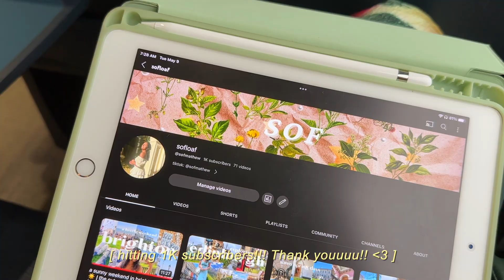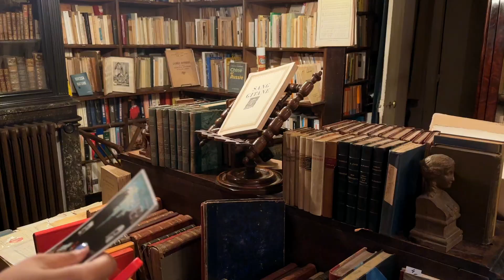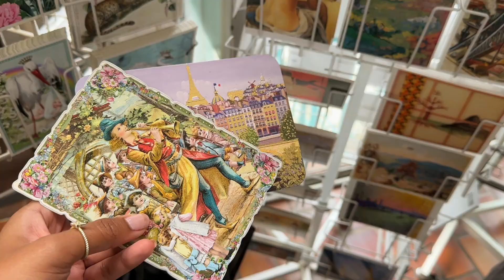12 hours in paris!! 🥐🌷 | travel vlog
ok...trying something new with these vlogs. I asked my friend Jasmine a few questions to include in the sound design of this video. Let me know what you think about how I've structured the video to include the language of wherever I am visiting. Would you prefer if there were direct translations instead of the summaries I included? Also, I don't speak any French so apologies if there are any errors regarding that. Anyways, I hope you enjoy seeing Paris in the 12 hours I spent there! It was my first time visiting, and I am so excited to visit again in the future. It is such a beautiful city, even with all of the rain.

🌷equipment:
camera: iPhone 14 Pro
digital camera: Nikon Coolpix P4
editing software: Final Cut Pro X